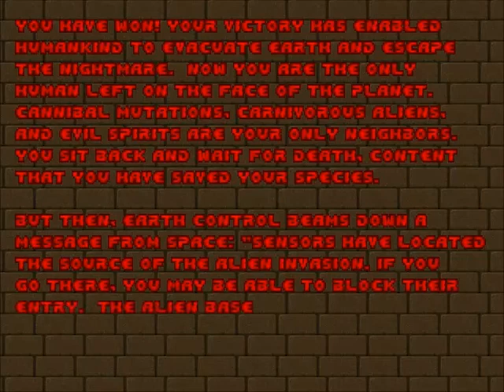Brutal doom II map 11-13 (Circle of Death, The Factory, and Downtown)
Ultra-Violence